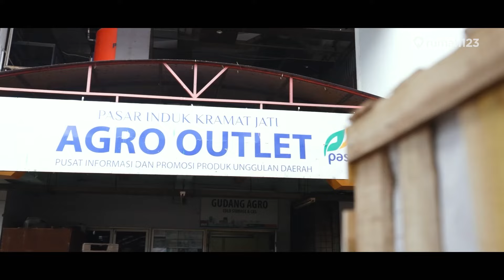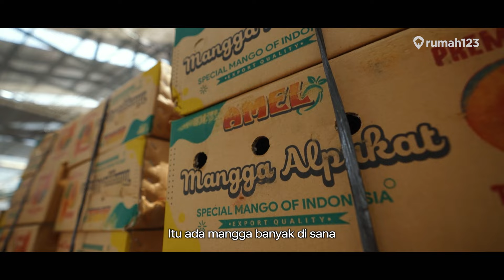CeritaKita Kisah Inspiratif Pedagang Pasar Tradisional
Inilah kisah perjuangan Pak Asing dan Pak Djuhaeri dalam berdagang di Pasar Induk Kramat Jati, Jakarta. "Sedikit-sedikit lama-lama menjadi bukit" nampaknya pepatah yang tepat untuk kedua pejuang hebat ini. Mulai dari nol membangun usahanya di pasar tradisional, hingga bisa mengepakkan bisnisnya ke seluruh Indonesia dan yang paling penting, sukses mengantarkan anak ke pendidikan yang tinggi. Semuanya berawal di sini, di Pasar Jaya. Mari dukung pedagang pasar tradisional.

Simak selengkapnya di video CeritaKita berikut ini.